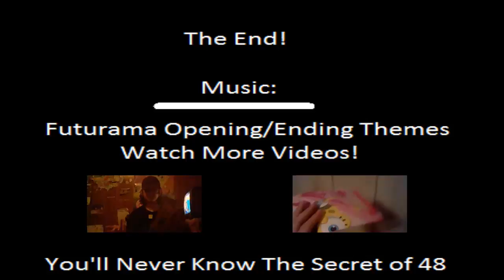Video Game Time: Undertale Part 10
So, It's The Big Absolutely Nothing Special About it at All Special! Watch, as I Talk About Stuff While Playing a Video Game! You Know, This is More of a Podcast than My Actual Podcast.